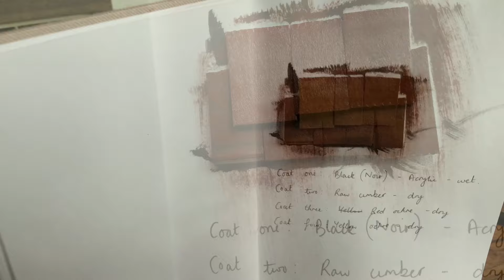Making a Dollhouse Roof - TURN SUBTITLES ON | Tudor Doll’s House Makeover Diary - Part 3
Please note, none of the items that I make in my videos are toys: they are not for children. All of my miniatures have small parts and are made with a variety of tools and materials. They are also not edible. Please do not follow my videos as tutorials - they are made as diary entries to show you the progression of my doll’s house makeover.

In this video I transform my dollhouse roof to create handmade, realistic miniature roof tiles, to a scale of 1:12. This is part two of my dolls’ house restoration. Bit by bit, I’m turning my bargain dolls house into a Tudor Hall. In upcoming videos, I’ll be recreating miniature brickwork, making miniature Tudor chimney pots and learning how to make miniature leaded windows.

Some things I’ve learned whilst making my dollhouse roof:
1) I should’ve painted the original tiles black before gluing down the new tiles - this would have helped to hide any gaps!
2) Leaving some gaps so that moss could be added helped the roof to look more realistic.
3) Wood filler worked well for hiding corrugated cardboard.

Here are the chapters so that you can navigate to each step of the video:

00:00 Introduction
00:30 Making the Dollshouse Tiles
02:04 Attaching the Miniature Tiles
03:09 Tiling the Roof where the Loft Space Opens
05:21 Adding Miniature Ridge Tiles
07:05 Removing Hot Glue Gin Threads
08:05 Filling the Gaps Before Painting
08:52 Testing Paint Colours
11:16 Painting the Dolls’ House Roof Tiles
14:01 Into the Garden to Collect Moss for Detail
14:49 The Finished Dollhouse Roof